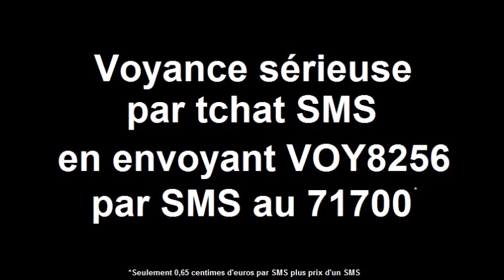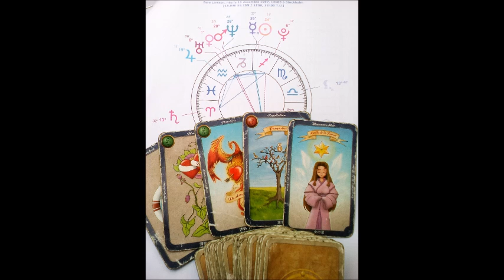Prédictions de voyance concernant Zara Larsson portrait astro de la chanteuse de Uncover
Voici le portrait astrologique de la sublime et jeune star Zara Larsson chanteuse du tube international Uncover .

Nicolas Duquerroy
☎ Me joindre personnellement au 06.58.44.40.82 pour une voyance téléphonique ou directement au
News : Mon équipe de voyance disponible 7j/7j et 24h/24h au 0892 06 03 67 pour seulement 0,60 centime d'euros par minute.